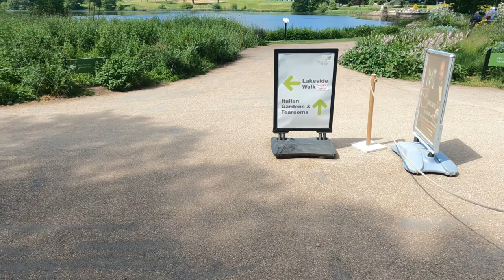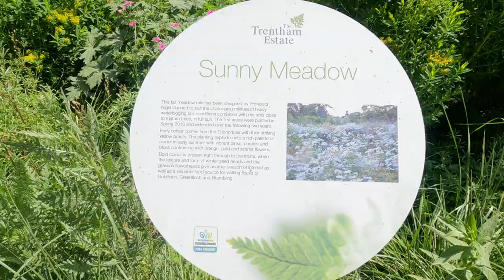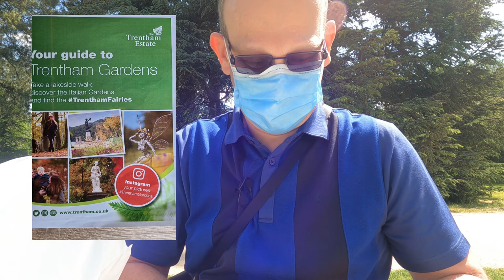Walk around Trentham Lake pt1 June 2021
So pt1 of my stroll around the lake, taking in the sights, listening to the birds, looking at the lovely flora and fauna, simply beautiful, even a Goose comes to say hello too :-)